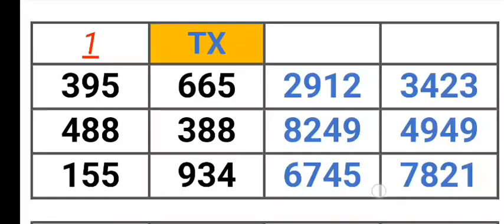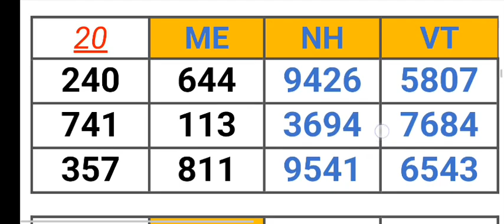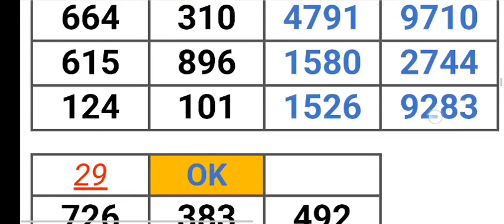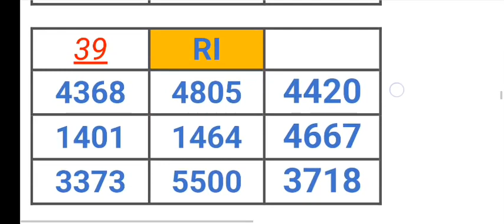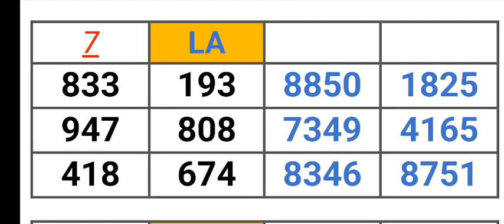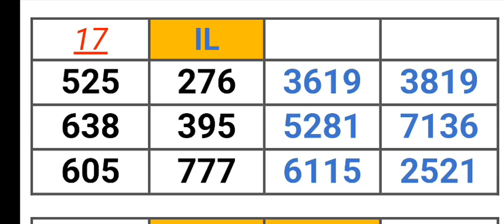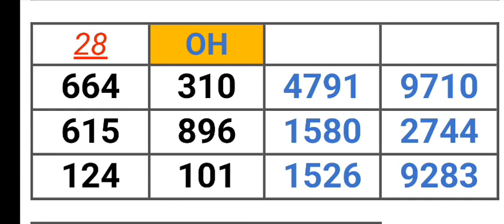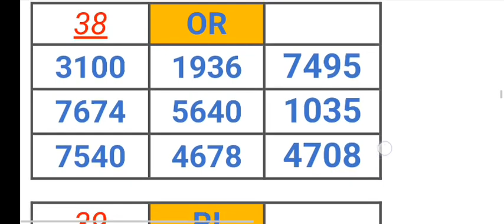PICK 2, 3, & 4 ALL STATES PER STATE PREDICTION for 26 Apr. 2023 | AMV 555